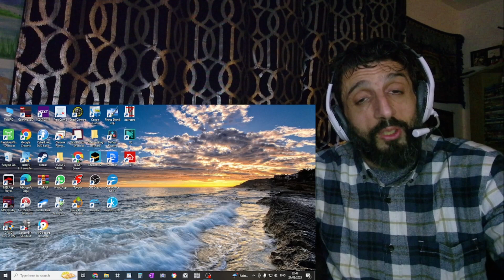REACTION to LARA FABIAN - BEST LIVE VOCALS, June 2022, Best of Tour (Fancam)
In this video I'm reacting to  Lara Fabian (BEST LIVE VOCALS), June 2022, Best of Tour (Fancam)

- unavocedentro on Instagram
- duchesse_rebelle on Instagram
- Gina Laroche on Facebook
- Lara the Ring Fabian

** Sharon Stolp **
** Dana Hendricks **
** Marcio Santana **
** Poolhallshark **